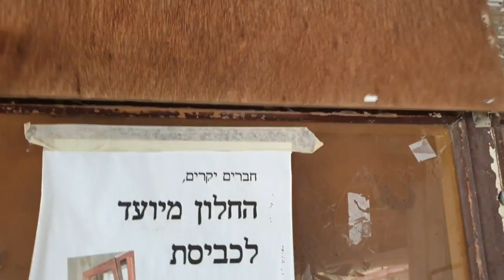Welcome to Kibbutz Urim